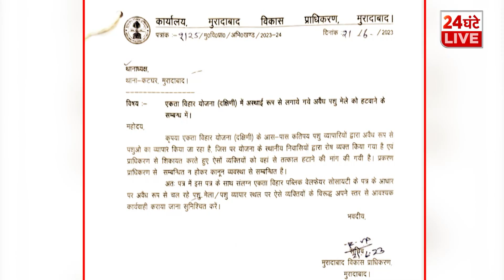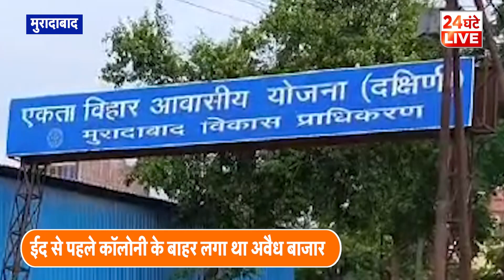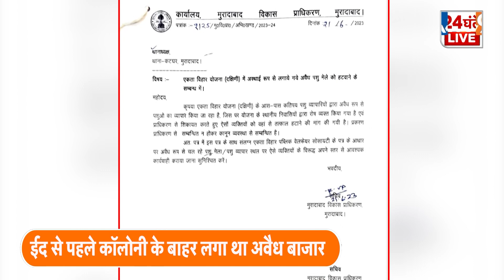Moradabad: ईद से पहले मुस्लिम व्यापारियों को हड़काते हुए दारोगा जी का वीडियो वायरल ।Viral Video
Moradabad: ईद से पहले मुस्लिम व्यापारियों को हड़काते हुए दारोगा जी की वीडियो वायरल । TV9UPUK